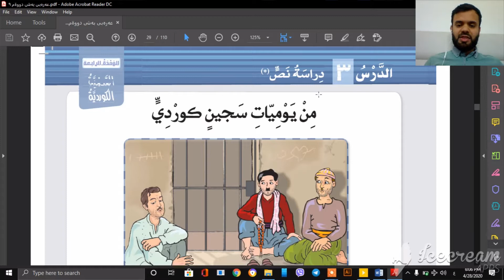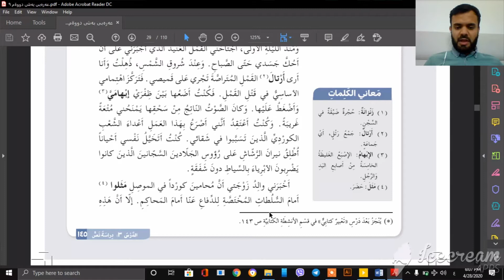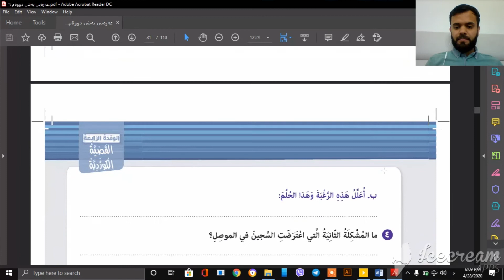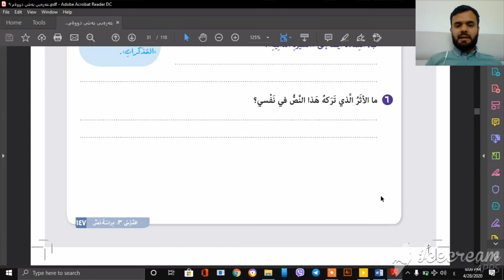اللغة العربية للصف التاسع من يوميات السجين الكردي